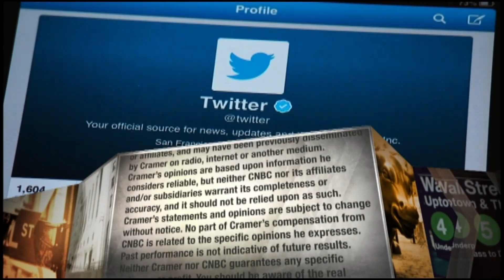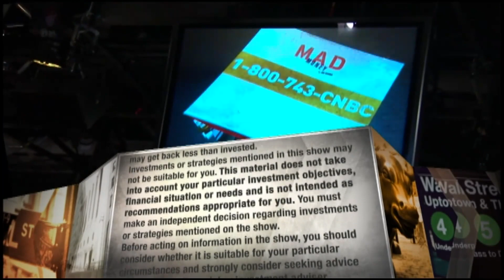Mastercard former CEO: It's important to know when it's time to step aside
Mastercard CEO Ajay Banga explains to CNBC's Jim Cramer why it's time for him to pass the baton in 2021.

Mastercard President and CEO Ajay Banga told CNBC Tuesday that he has led the company for more than a decade and that it is time to pass the baton.

He will transition out of the roles next year, ceding the chief executive seat on Jan. 1 and the president title months later to current Chief Product Officer Michael Miebach.

“When I joined I told everybody that I’d give it a 10-year crack. This is the 11th year and so it’s fine,” said Banga, joined by Miebach, in a “Mad Money” interview with Jim Cramer. “Knowing when to step aside is as important as knowing when to drive.”

Banga endorsed the incoming CEO for his understanding of the payments industry, geographies and the company culture. Under Banga’s tutelage since the summer of 2010, Mastercard stock rose from about $20 per share to $302.89 as of Tuesday’s close for a 1,470% return, according to FactSet.

Miebach, who has been with the financial services company for a decade, is credited with building out its multi-rail strategy, including the $920 million acquisition of British payments technology firm Vocalink in 2016. He told Cramer about his plans to continue expanding Mastercard beyond card payments into mobile wallets, push payments, business-to-business transactions and more.

Mastercard is a partner in the Goldman Sachs-backed Apple Card launched by Apple last year.

“I believe there is huge opportunity to partner and drive the overall payment ecosystem ahead,” Miebach said.

One project that Mastercard is focused is launching a joint venture with NetsUnion Clearing Corporation to handle bank card clearing operations in China after receiving approval from the People’s Bank of China earlier this month.

“We’re going to be the majority holder of that JV and we’re going to work with them locally on the ground,” Banga said. “I’m excited, but it’s a year and a half away.”

Mastercard shares fell 6.7% in Tuesday’s session, though, on news that the company said the coronavirus outbreak could negatively impact revenues this quarter by 2% to 3%. Wall Street is estimating Mastercard’s sales to come in at $4.3 billion for the quarter.

CNBC TV